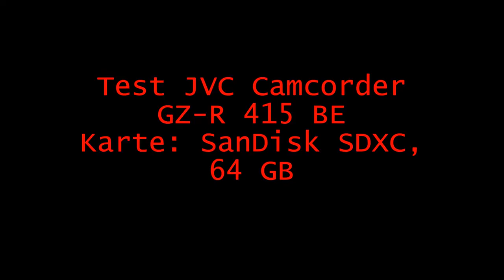Fahrt Winterberg - Westfeld.Testvideo JVC Camcorder GZ-R 415 BE mit SDXC Karte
Auf der Strecke Winterberg -Westfeld Testing JVC Camcorder GZ-R 415 BE  mit SDXC Karte SanDisk Extreme, 64 GB.
Besonderheit u.a. wasserdicht bis 5 m Wassertiefe